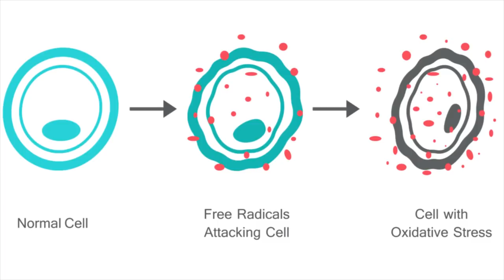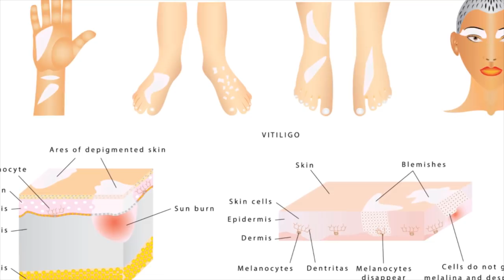വെള്ളപ്പാണ്ട് ആദ്യം തന്നെ തിരിച്ചറിയൂ, Vitiligo | Health Tips In Malayalam | Healthy Kerala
വെള്ളപ്പാണ്ട് ആദ്യം തന്നെ തിരിച്ചറിയൂ | Health Tips In Malayalam | Healthy Kerala